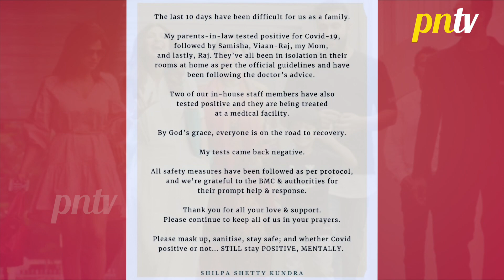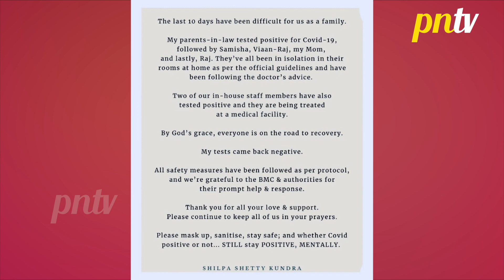Shilpa Shetty Ka Pura Parivaar Huaa Corona Positive | Must Watch